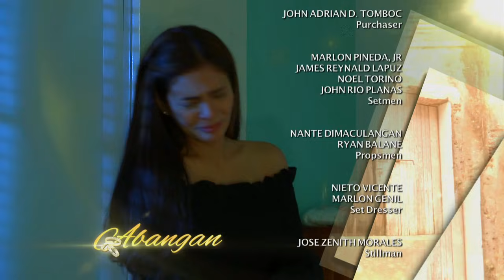Someone to Watch Over Me: Full Episode 71 (with English subtitles)